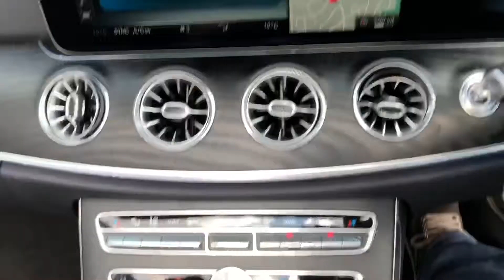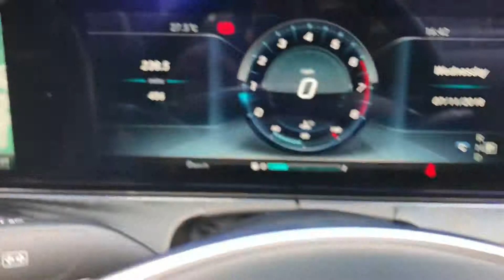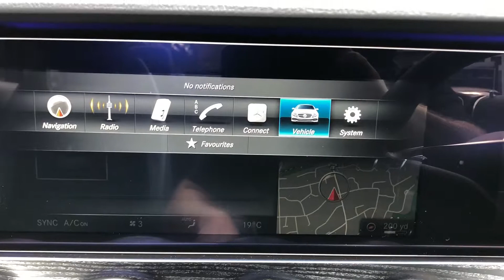Mercedes e300 convertible black for sale @ Auto 2000